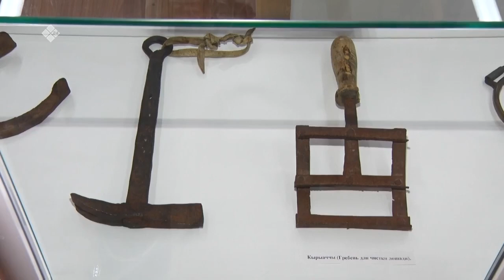«Дойдум дьоно» (23.11.21)